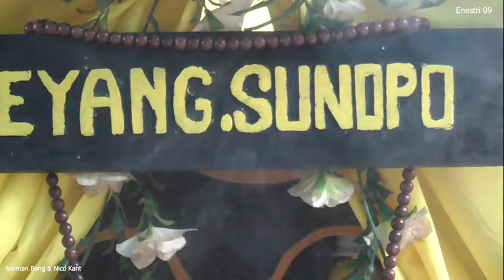RAGA EYANG SUNOPO RAJA LIU TAK LAGI GONDRONG,